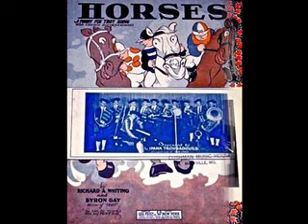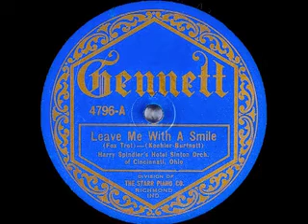Harry Spindler's Hotel Sinton Orchestra of Cincinnati - Leave Me With A Smile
Despite the credits and unlike my previous upload, this appears to be a Sam Lanin performance. Sam (C.) Lanin (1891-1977) was an American jazz bandleader.Lanin's brothers, Howard and Lester, were also bandleaders, and all of them had sustained, successful careers in music. Lanin was one of ten children born to Russian-Jewish immigrants who emigrated to Philadelphia in the decade of the 1900s. Sam played clarinet and violin while young, and in 1912 he was offered a spot playing in Victor Herbert's orchestra, where he played through World War I. After the war he moved to New York City and began playing at the Roseland Ballroom in late 1918. There he established the Roseland Orchestra; this ensemble recorded for the Columbia Gramophone Company in the early 1920s. Sam recorded with a plethora of ensemble arrangements, under names such as Lanin's Jazz Band, Lanin's Arcadians, Lanin's Famous Players, Lanin's Southern Serenaders, Lanin's Red Heads, Sam Lanin's Dance Ensemble, and Lanin's Arkansaw Travelers. He did not always give himself top billing in his ensemble's names, and was a session leader for an enormous number of sweet jazz recording sessions of the 1920s. Among the ensembles he directed were Ladd's Black Aces, The Broadway Bell-Hops, The Westerners, The Pillsbury Orchestra and Bailey's Lucky Seven. He had a rotating cast of noted musicians playing with him, including regular appearances from Phil Napoleon, Miff Mole, Jules Levy Jr. and Red Nichols, as well as Jimmy Dorsey, Tommy Dorsey, Manny Klein, Jimmy McPartland, Bix Beiderbecke, Eddie Lang, Bunny Berigan, Nick Lucas and Frankie Trumbauer. Lanin did little actual playing on these records; his main contributions were clean, well-orchestrated arrangements and session directions. In addition to his recordings, he also played regularly on radio after 1923, and the Roseland Orchestra played on New York radio weekly every Monday from 1923 to 1925. He entered into a sponsorship with Bristol-Myers for their toothpaste, Ipana; as a result, his ensemble was renamed The Ipana Troubadors. In 1928 and 1929, Lanin recorded with Bing Crosby. The 1929 stock market crash hit Sam Lanin hard, unlike his brother Lester; in 1931, he lost his contract with Bristol-Meyers, his radio show and the name Ipana Troubadors. By the middle of the 1930s, Sam was spending much of his time cutting transcription discs. While his fame had waned, he was still well off from the money he saved in the 1920s and retired from the music business by the end of the 1930s. He was essentially forgotten at the same time Lester went on to stardom. He died in 1977, having never returned to music. This very fine recording was made in 1921.